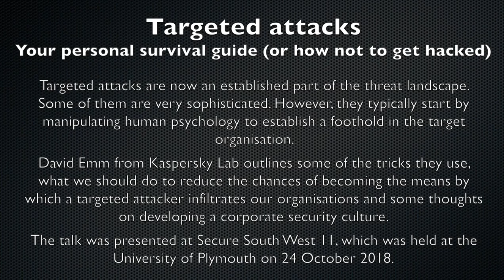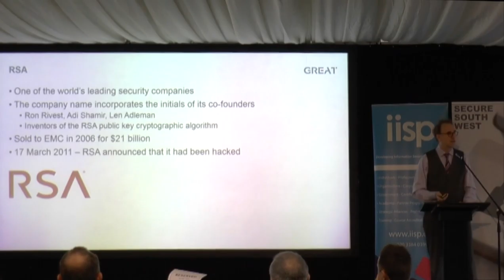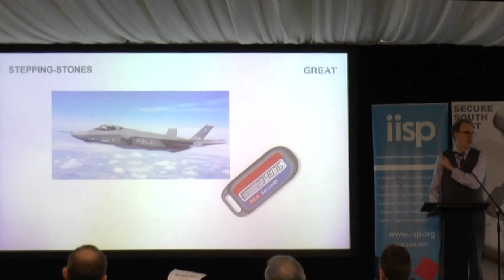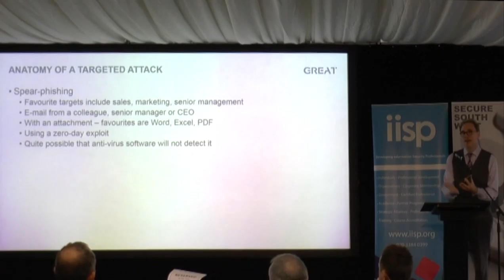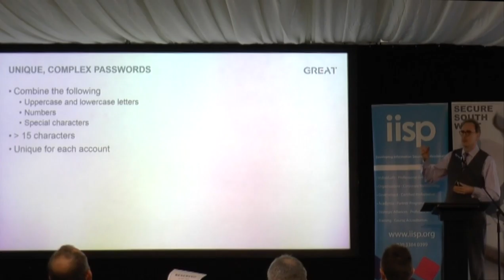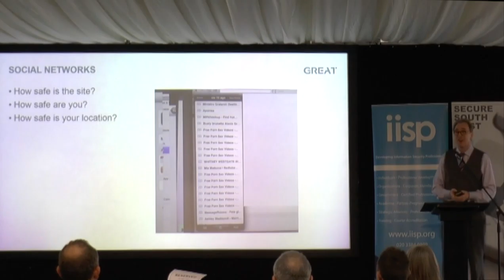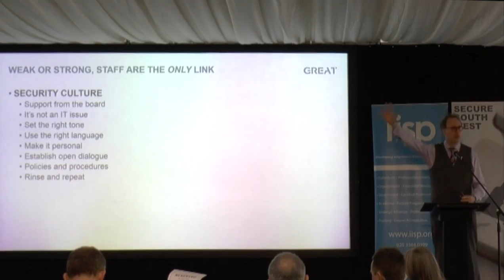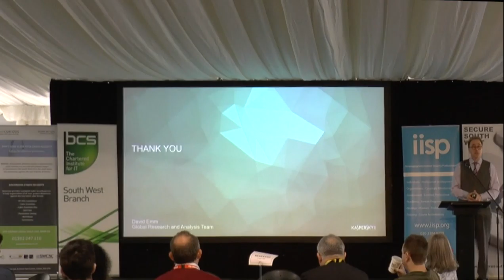Secure South West 11 - David Emm - Targeted attacks: Your personal survival guide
Targeted attacks are now an established part of the threat landscape. Some of them are very sophisticated. However, they typically start by manipulating human psychology to establish a foothold in the target organisation. David Emm from Kaspersky Lab outlines some of the tricks they use, what we should do to reduce the chances of becoming the means by which a targeted attacker infiltrates our organisations and some thoughts on developing a corporate security culture.

The talk was presented at Secure South West 11 at the University of Plymouth on 24 October 2018.